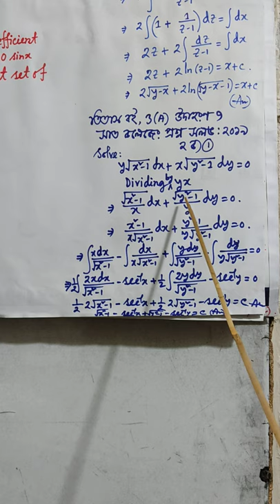সাত কলেজের প্রশ্ন সলভ ২০১৯, ও ডি বই,৷ তিতাত,৩ (এ) উদাহরণ ৯,২০১৯ সালের ২ ক,১